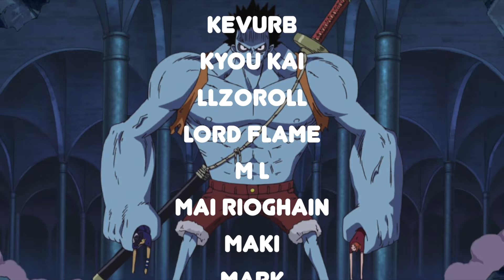NIGHTMARE LUFFY?! | One Piece Ep 371/372 Reaction & Discussion 👒